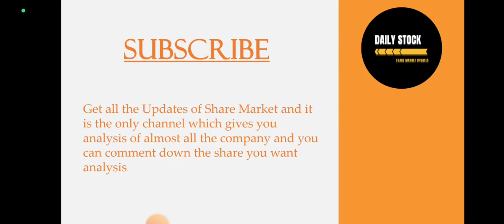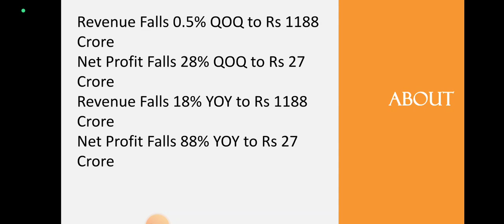Chemplast Sanmar Quarter 3 Results • Chemplast Sanmar Breaking News • Dailystock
Source: Tickertape.com
Moneycontrol.com